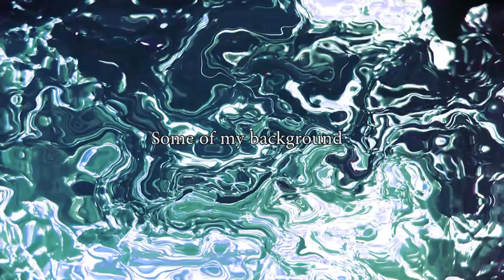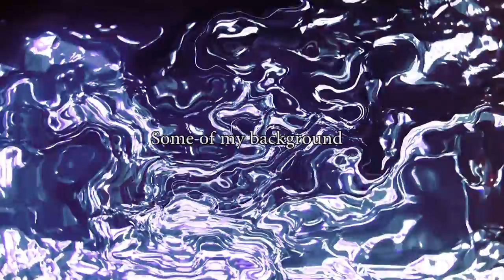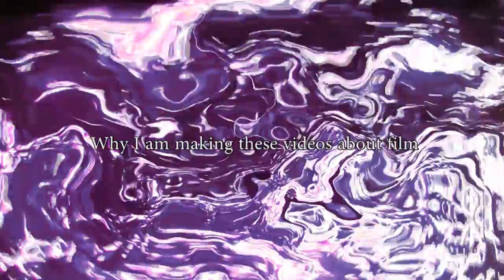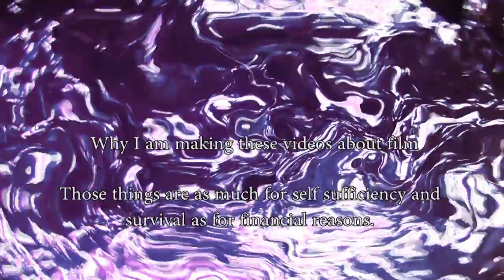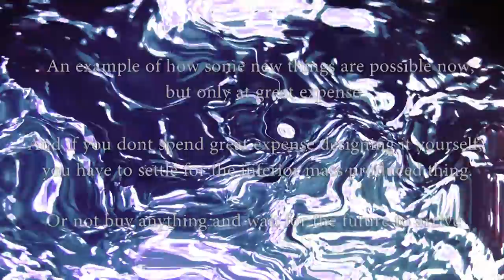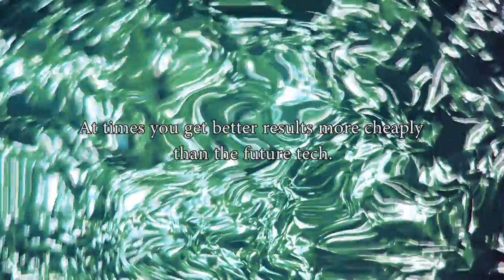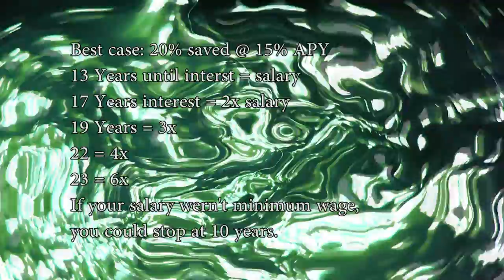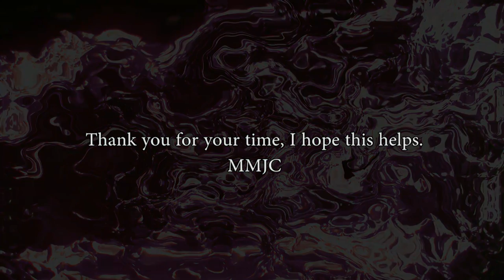Film vs Digital, Gas vs Electric, Recurring cost vs Large Investment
Explains a change from futuristic to practical spending. All gas and film costs are irrelevant when your money is in the right place.